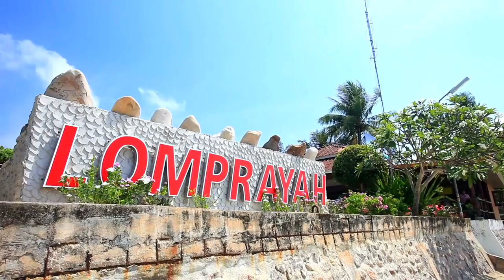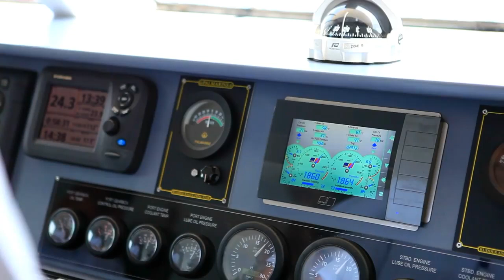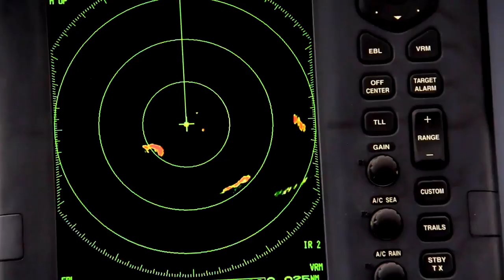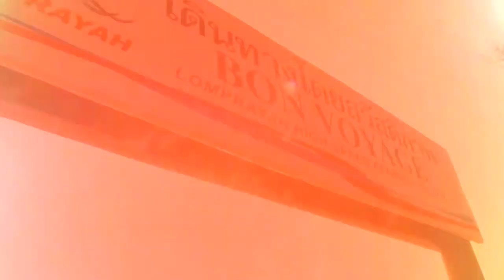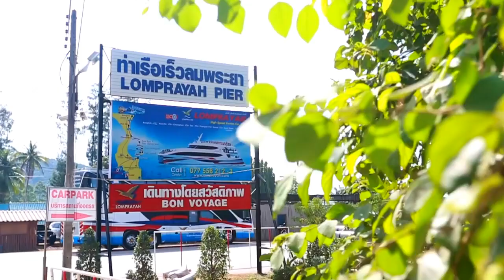Lomprayah High Speed Catamaran Phuket